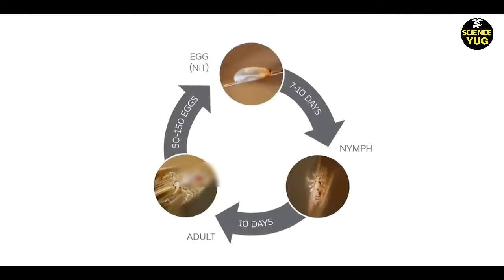How Lice Grow In Hair | How Lice Lay Eggs | How Lice Come In Hair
how lice grow in hair vs melt into moisture,